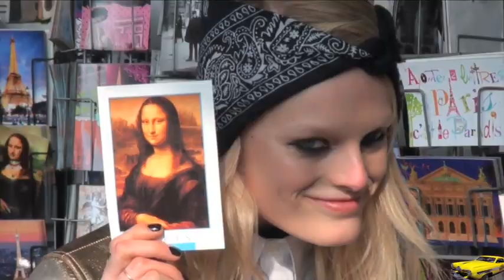FASHION WEEK PARIS HANNE GABY ODIELE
Hanne Gaby Odiele pendant la fashion week Paris .between 02/03/2011 et 02/10/ 2013